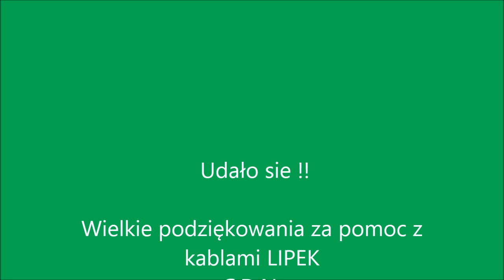VW Typ3 by VWolfGarage first start engine